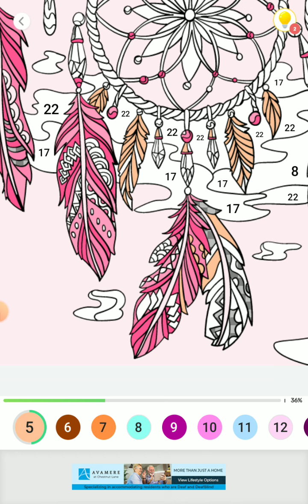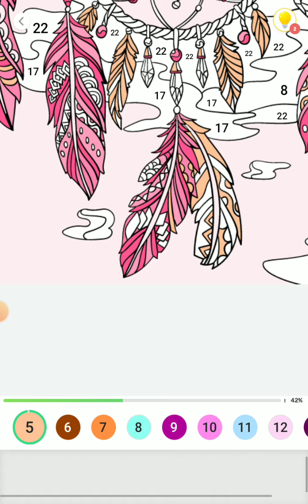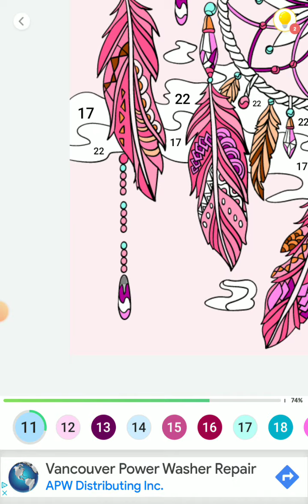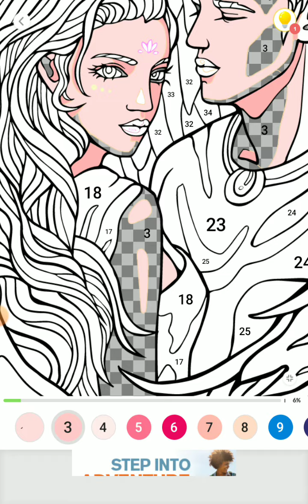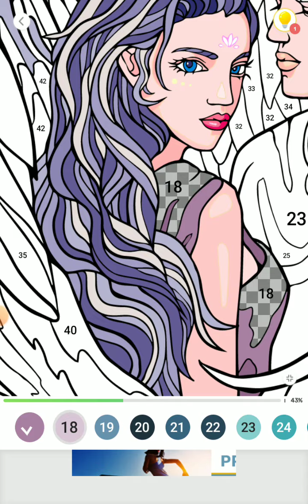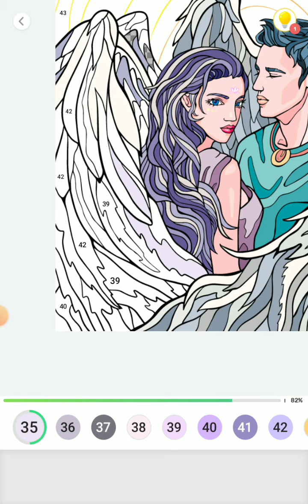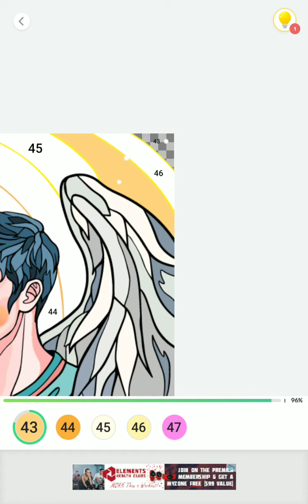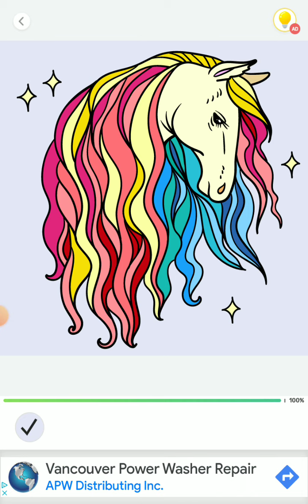Paint by number #10